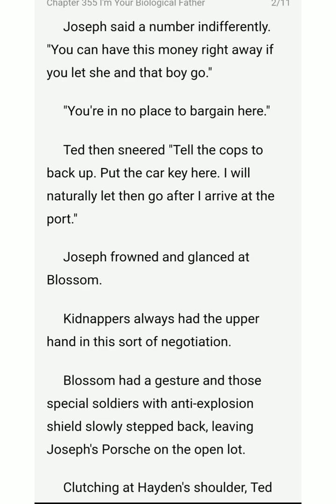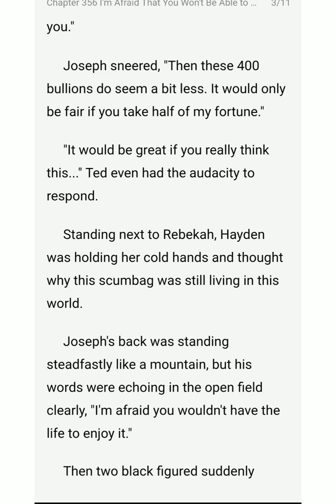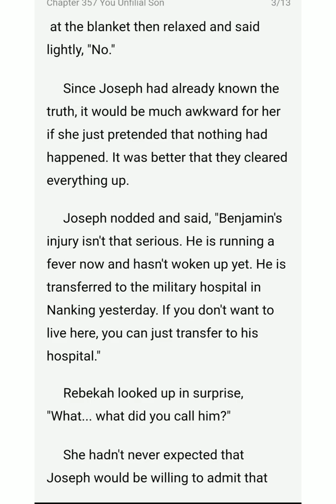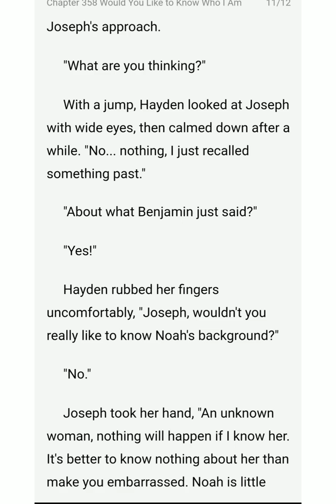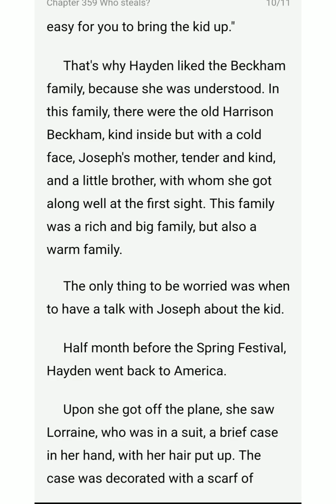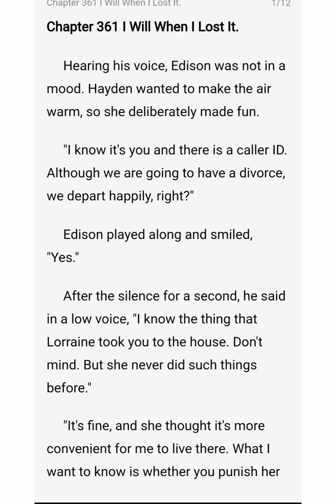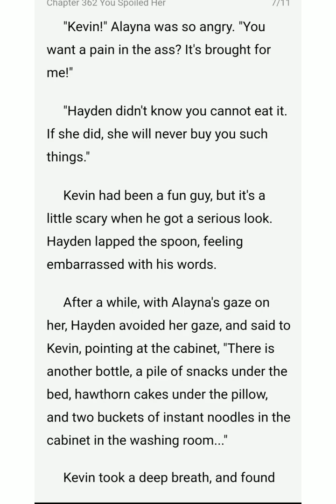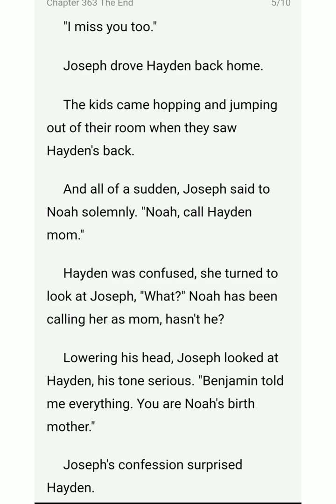The Lovely Twins of the CEO Chapters (355-363) Finale....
Hayden Downey was drugged with aphrodiasic unknowingly and spent a passionate night  with a stranger. All these happened so unexpectedly and before she could pull herself back to reality she found herself pregnant.
As she was still a university student, she decided to abort the child. Nevertheless, when she was about to have the abortion, a group of security guards broke into the operating room and threatened her to give birth to the child.
Several years later, when she went back to the country,she bumped into that man again.

Author: Little Bear